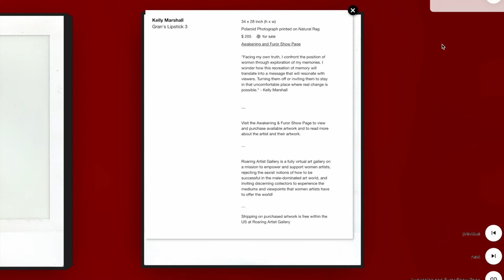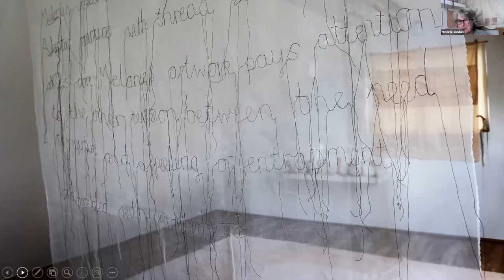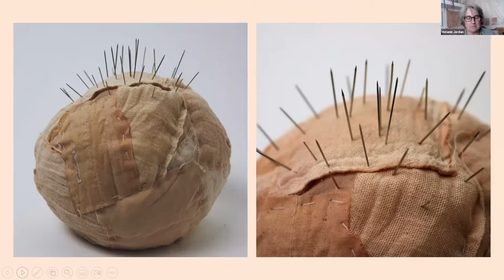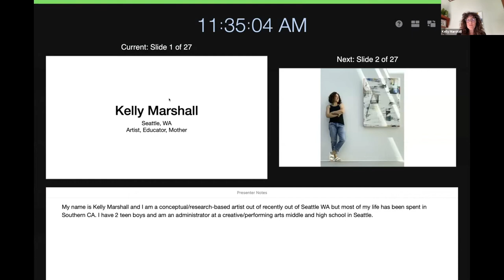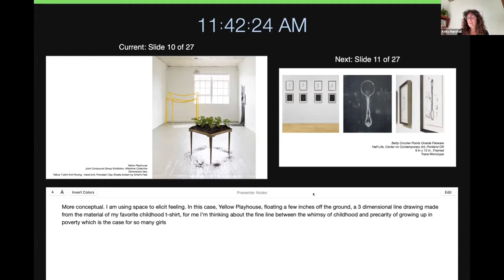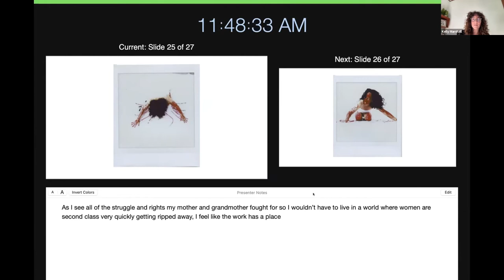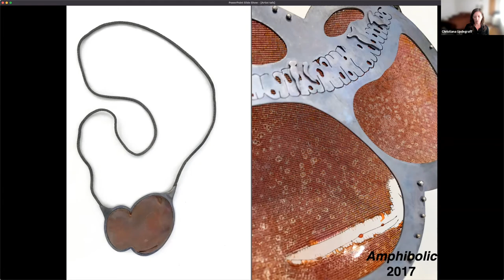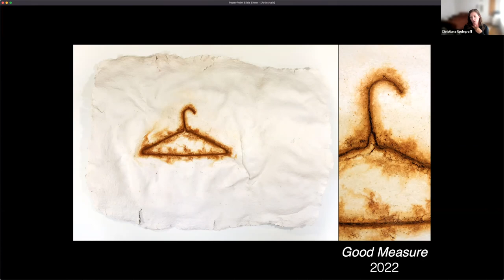Awakening & Furor Artist Talk Series #1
Artist Talks by exhibiting artists Melanie Jordan, Christiana Updegraff, and Kelly Marshall - Produced and hosted by Roaring Artist Gallery, a virtual art gallery exhibiting the work of exclusively women artists.

AWAKENING & FUROR Exhibition at Roaring Artist Gallery
September 24 - November 13, 2022

Hosted by Katie Bradford Osborne, founder and curator of Roaring Artist Gallery
00:00 - 01:48 - Intro and Brief Exhibition Tour
01:48 - 31:20 - Artist talk with Melanie Jordan
31:20 - 55:29 - Artist talk with Kelly Marshall
55:29 - 1:19:11 - Artist talk with Christiana Updegraff

Roaring Artist Gallery is a virtual art gallery that represents exclusively women-identifying artists and invites collectors to see work they won't see in the average male-dominated artworld- art they'll connect with!

Visit RoaringArtistGallery.com to see our current exhibitions and our permanent gallery of art by our represented artists.

Hosted by Katie Bradford Osborne, founder of Roaring Artist Gallery